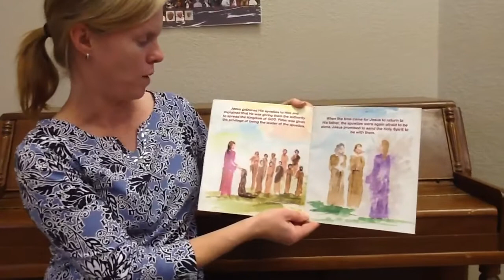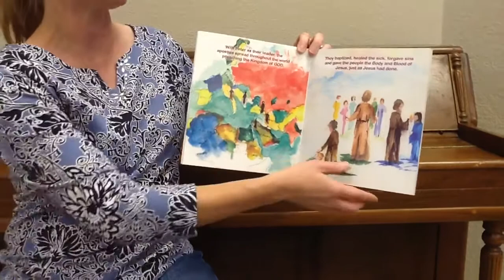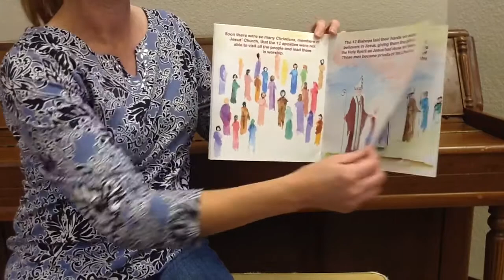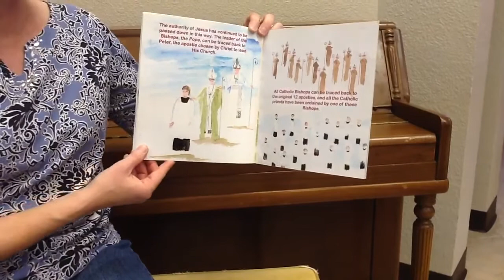Lesson 14: How the Church Began story